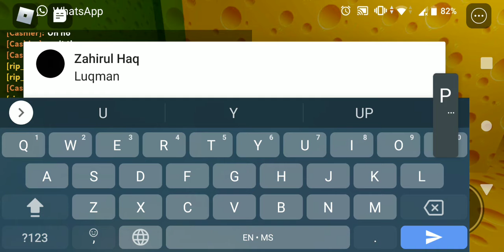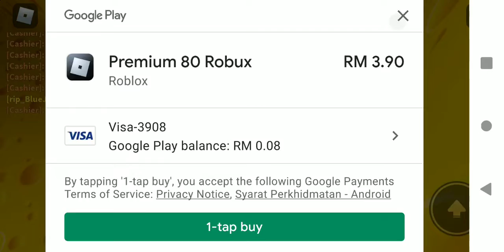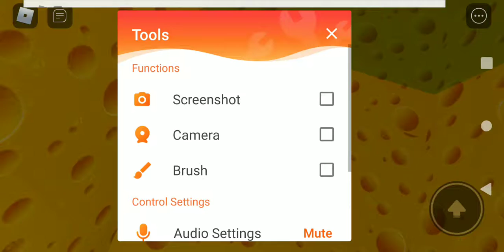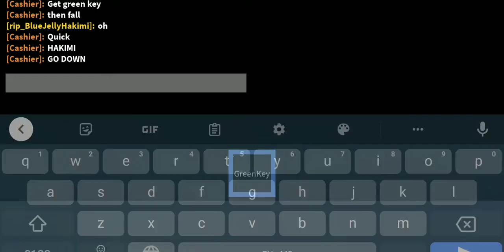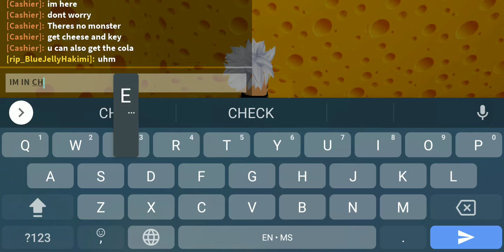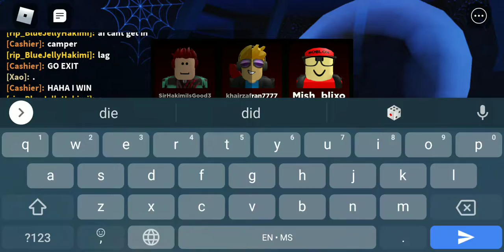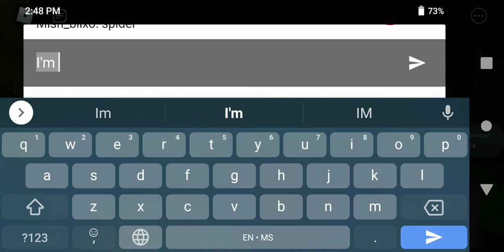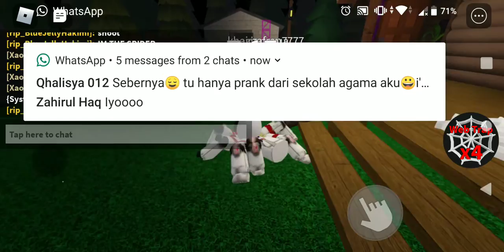Me And Cashier Play Cheese Escape (Pls Don't leave me cashier)